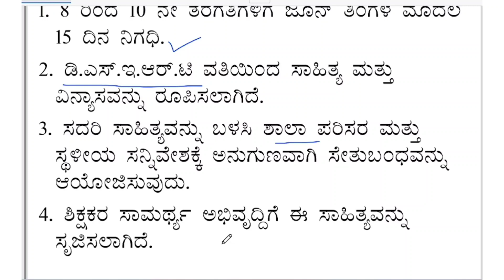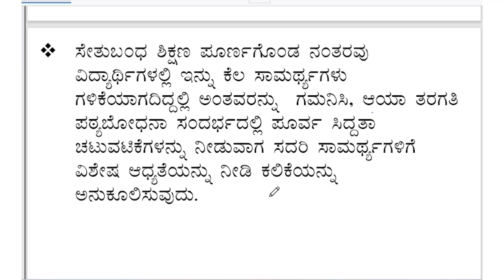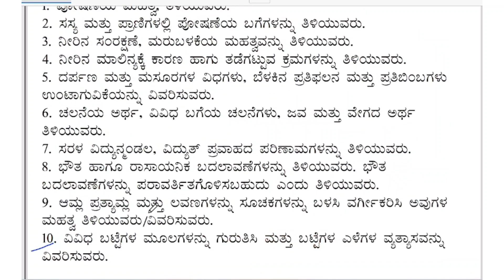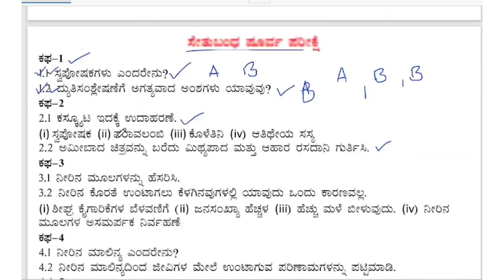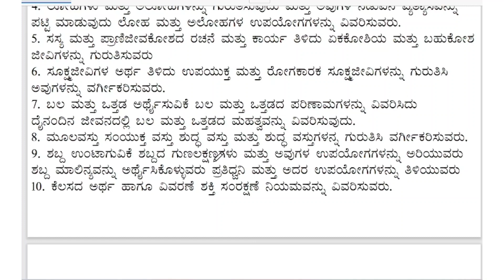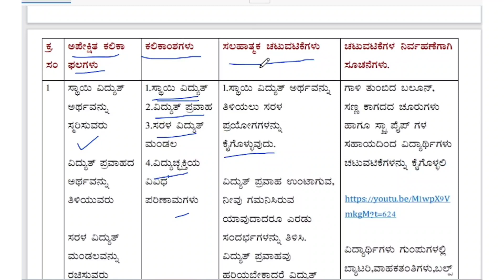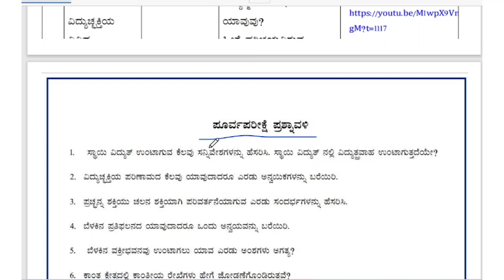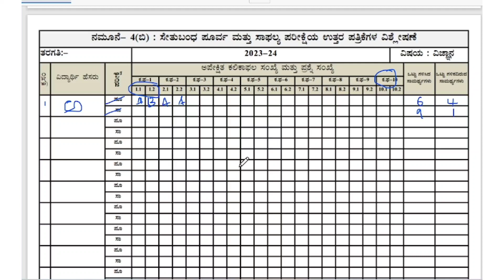2023-24 ಸೇತುಬಂಧ ಬಗ್ಗೆ ಸಂಪೂರ್ಣ ಮಾಹಿತಿ.